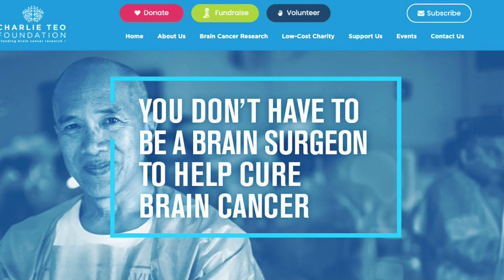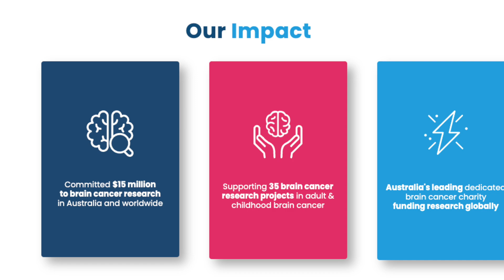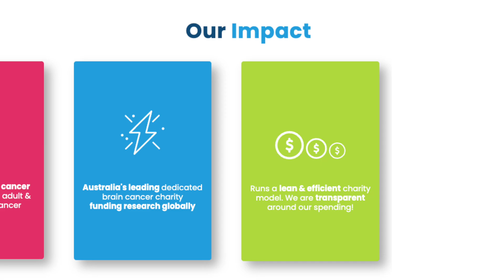Funding the best brains to beat brain cancer, Charlie Teo Foundation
FUNDING THE BEST BRAINS TO BEAT BRAIN CANCER
Dr Charlie Teo AM, Professor of Neurosurgery
Director and Founder, Charlie Teo Foundation

FUNDER PROFILE
Filmed in Sydney, Australia | December 2024

The Charlie Teo Foundation is dedicated to funding and advancing research into brain cancer, with a particular focus on developing more effective treatments and finding a cure for this devastating disease. The foundation's mission includes:

1. Supporting cutting-edge research: The foundation funds innovative research into brain cancer, aiming to discover new therapies, improve outcomes, and ultimately find a cure.

2. Raising awareness: The foundation works to increase public awareness about brain cancer, its impact on patients and families, and the need for more research and funding in this field.

3. Helping patients: In addition to supporting research, the foundation assists individuals and families affected by brain cancer by providing information, resources, and support.

4. Advocating for change: It strives to drive systemic change in how brain cancer is researched and treated, challenging the status quo and encouraging collaboration and innovation within the medical community.

Dr. Charlie Teo AM as the Founder and Director of the Charlie Teo Foundation, has for over 30 years been instrumental in the development, dissemination and acceptance of the concept of keyhole minimally invasive techniques in neurosurgery. Dr Teo ran a fellowship program that attracts over 600 applicants yearly and has trained many of the world’s leading figures in neurosurgery. He has trained at distinguished centres such as the Barrow Neurological Institute, Johns Hopkins University, Duke University, Stanford University, Vanderbilt University and Harvard University.

Initially focused on Australia, Dr Teo recognised a pressing need to raise funds for brain cancer research from a young age. To address this, he founded the Charlie Teo Foundation in 2017, which aims to increase awareness and funding for brain cancer research.

Brain cancer significantly impacts society, being the leading cause of years of life lost. Despite its high incidence, particularly among young adults and children, it remains one of the least funded cancers. The foundation operates with low overhead costs and focuses on supporting disruptive researchers who think outside the box.

Since its inception, the foundation has committed nearly $15 million to brain cancer research, funding notable projects in Australia and the United States. These projects explore innovative approaches to understand and treat brain cancer more effectively, with a focus on translating findings from animal studies to human applications. Charlie’s dedication to finding solutions for this devastating disease remains unwavering as he travels frequently to collaborate with global researchers.

SEE OTHER FUNDER PROFILES
Bench Side Story